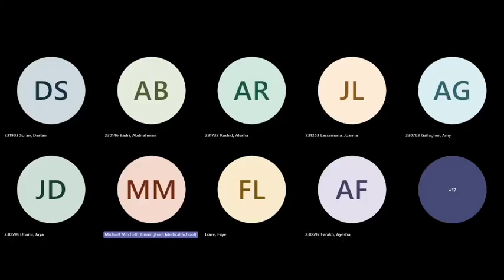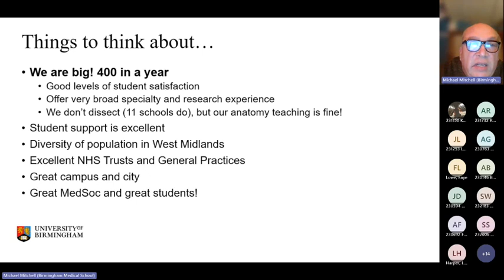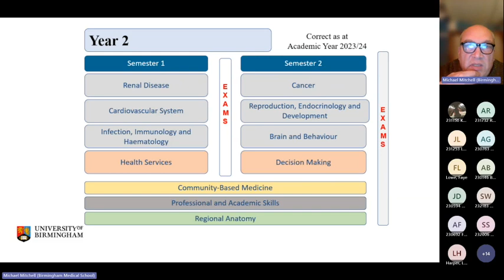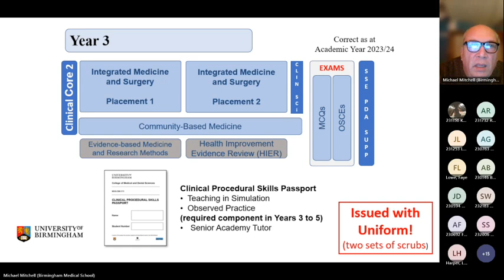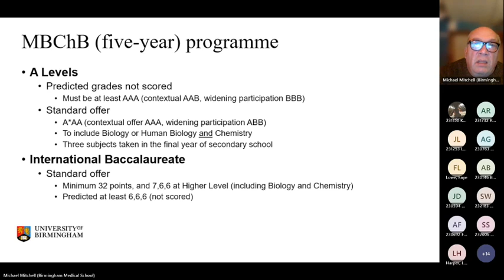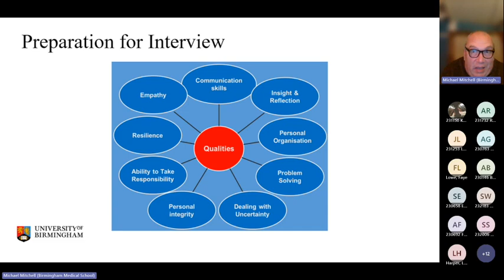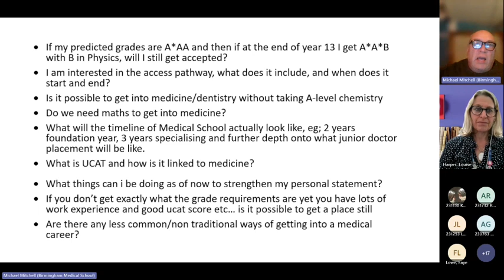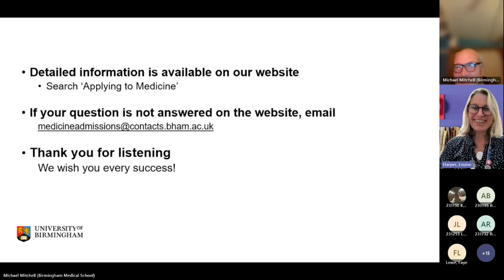An Intro to Making Studying Medicine and Making an Application with the University of Birmingham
This Live Webinar is hosted by KE careers staff (via Microsoft Teams). Presentations will be delivered by a representative from the University of Birmingham.